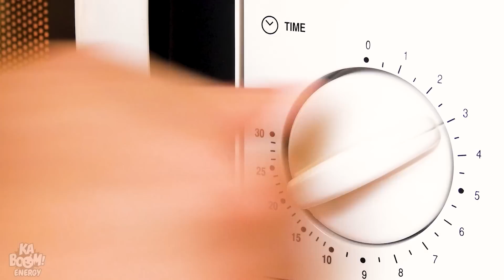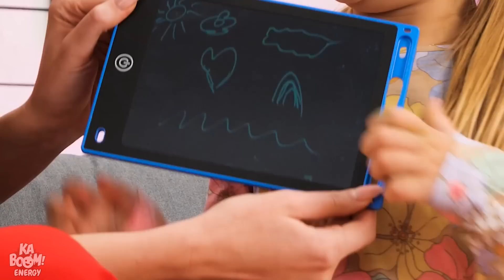¡ELECTRODOMÉSTICOS Y ACCESORIOS DE BAÑO VIRALES! || ¡Trucos de Limpieza y Accesorios de TikTok!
¡Hola, Kaboomers! ¡Hoy les enseñaremos algunos accesorios y trucos de limpieza increíbles que harán que su rutina diaria sea más práctica y eficaz! ¡Descubrirán herramientas para el baño, trucos para usar en el retrete y, además, les compartiremos algunos consejos de belleza y trucos caseros que les ayudarán a ahorrar tiempo y dinero! ¡Prepárense para descubrir los accesorios más útiles y divertidos que nunca más podrán dejar de usar!

¡Si disfrutaste este video, también te puede gustar: ¡POPPY PLAYTIME EN LA VIDA REAL! ¡Fui Adoptada Por Mamá y Papá Piernas Largas por Kaboom Energy!

ACCESORIOS MENCIONADOS EN EL VIDEO:

exprimidor de pasta dental

Capucha para secador de pelo

Espuma para el retrete

Extractor de cera de oídos con cámara

Unicornio infusor de té

Limpiador de patas de perro

Bolígrafo 3D de caramelo

Notas adhesivas lavables

Sartén emoji

Limpiador para microondas

Quitaesmalte eléctrico a vapor

Amplificador de pantalla de teléfono

Guantes de limpieza de silicona

Pelota antiestrés/Accesorios de mocos

Algunos enlaces pueden ser enlaces de afiliación con los cuales ganamos una pequeña comisión con tu compra. ¡Cada compra nos ayuda a seguir trabajando lo mejor posible para hacer los videos más entretenidos para ti!